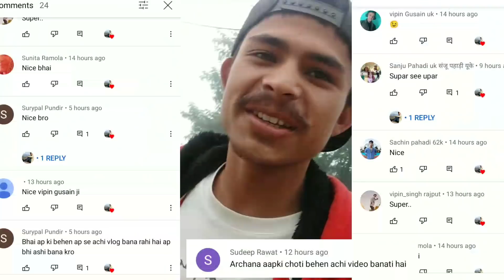आखिर अर्चना के साथ क्या हुआ वीडियो में देखिए # vipin Gusain vlogs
अर्चना को बाघ ने खा लिया || पूरी सच्चाई = coming soon

vipin Gusain vlogs ÷ Archna Gusain vlogs ||

Hello Friends My Name Is vipin Gusain
From teheri garhwal uttrakhand india Main Ek Full Time YouTuber Hun Jo Apko Village Lifestyle Mountains Vlogs uttrakhand and pahad place Me Vlogs Laata Hun To Support Krna Na Bhule

7)Uttarakhandi lifestyle vlog.                  गढ़वाली
12)gadwali funny videos।                        कुमाऊनी

Thanks 4 Watching = vipin Gusain vlogs

Jai Mahadev 🔥